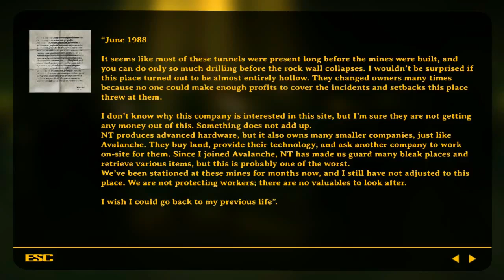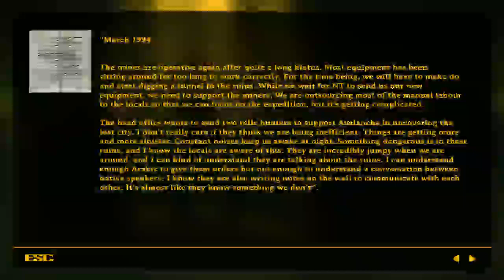TRLE: Tomb Raider Lost and Found: Chapter One (Part Two)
TRLE, Tomb Raider: Lost and Found (Chapter One) by Athos

Level: Abandoned Mines 00:00
Items (Collectibles):
00:34 0.44 Magnum Pistol
04:37 Secret Stash Key
04:53 Golden Bar 1/4, Uzi
06:25 Shotgun
09:49 Golden Bar 2/4
12:02 Document 1/3
18:44 White Log Card
19:54 Document 2/3
20:23 Golden Bar 3/4
22:54 Circuit Breaker Plug
25:26 Document 3/3
27:55 Secret Stash Key
31:00 Golden Bar 4/4
34:42 Wires
Secrets:
04:50 Secret 6
09:46 Secret 7
20:20 Secret 8
30:57 Secret 9